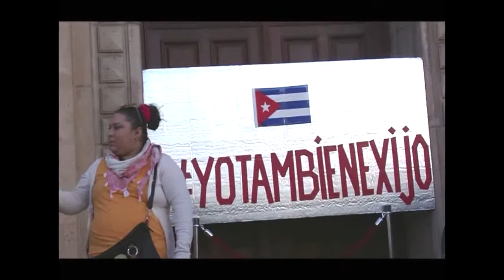Alina Guzman ‎YoTambienExijo @UnDiaParaCuba